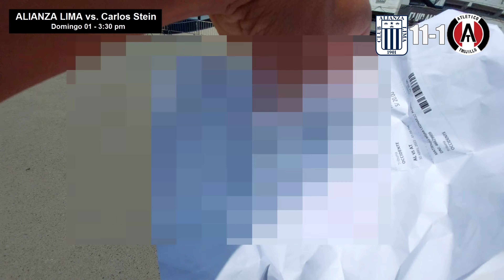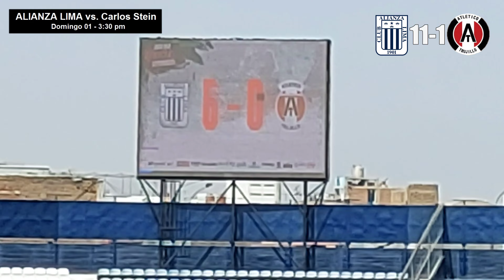ALIANZA LIMA vs. Atlético Trujillo 11-1 | ¡Goleada Historica! | Fiesta en las tribunas | 30/04/2022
¡GOLEADA HISTÓRICA!
Nuestras campeonas golearon al equipo trujillano por 11-1 en Matute, al fin nuestras chicas jugaron como locales en su estadio.
Es la primera vez que nuestras chicas juegan un partido oficial en el estadio Alejandro Villanueva y que anotan 11 goles.